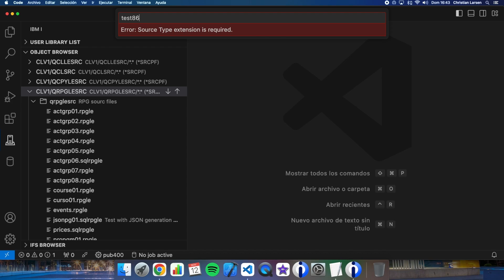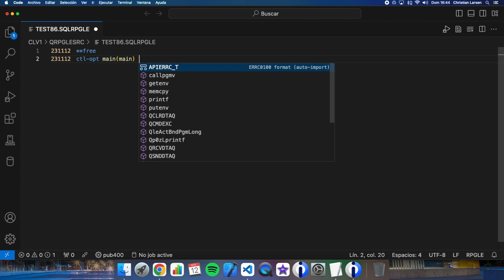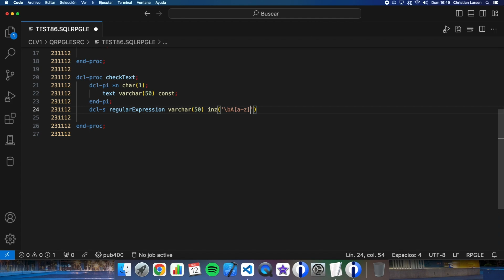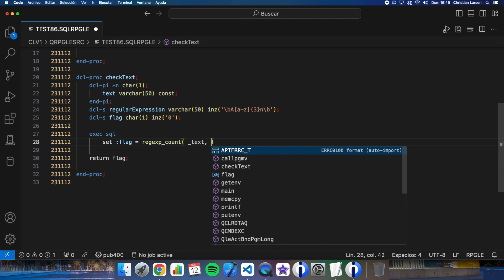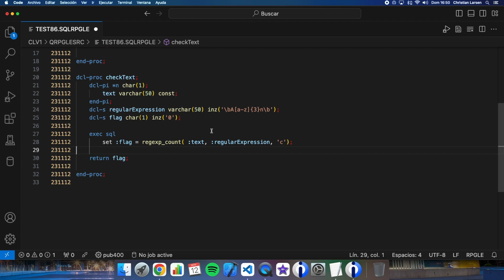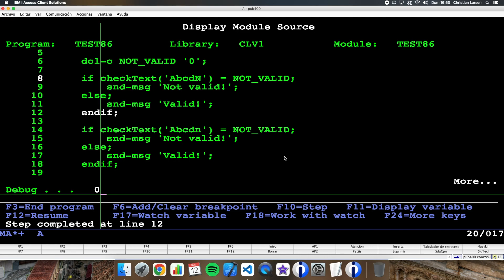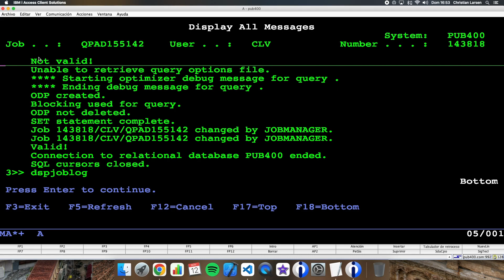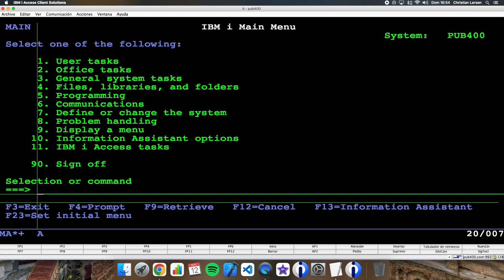Coding in RPG (IBM i/AS400). How to use Regular Expressions in RPG.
In this example video, I'd like to show you how regular expressions can be used in RPG.
For that, I use, in this case, the REGEXP_COUNT SQL function. With this function, we can see if a string matches with a regular expression in a very easy way.

Please, let me know what you think about it.

0:00 Introduction
0:25 A little explanation about regular expressions.
1:20 Creating the RPG example program with regular expressions.
2:35 The main procedure.
3:45 The subprocedure that uses the REGEXP_COUNT SQL function.
6:50 Testing the program in the green screen.
8:30 Final comments and ending